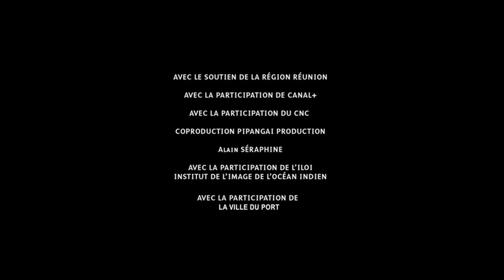The nuklear family - Bande Annonce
Dans un futur proche, des mutants géants envahissent et détruisent la population. Vivant dans un bunker atomique, Jim Nuklear pense être à l’abri du danger. Aujourd'hui, il offre à ses enfants une Muto-Mouse, un petit animal de compagnie génétiquement modifié. Il ignore que ce cadeau va provoquer des mutations incontrôlées au sein de sa famille...